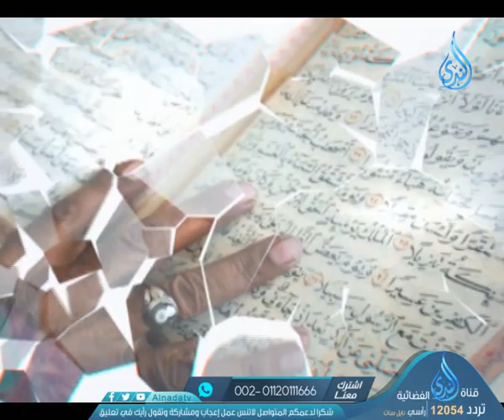نصيحة لأهل البلاء | أمة القرآن | الشيخ محمد جبريل